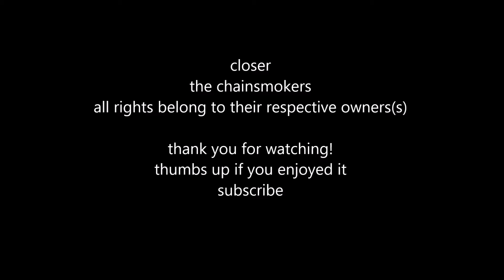The Chainsmokers - Closer ft. Halsey [Drum Cover]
Music
The Chainsmokers - Closer ft. Halsey
From the 2016 released album "Collage"

External drums by: Allan Cisneros

Pyle's Pdkm7
Reaper

Thanks to this great duo! (The Chainsmokers) for creating this great song.